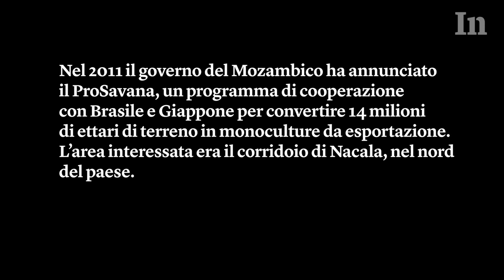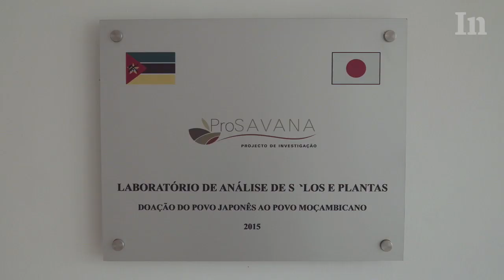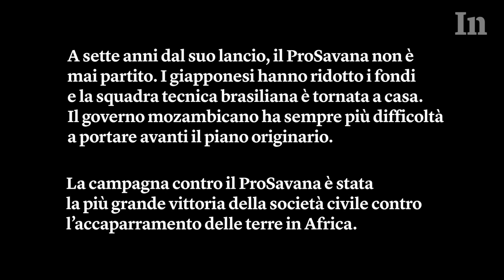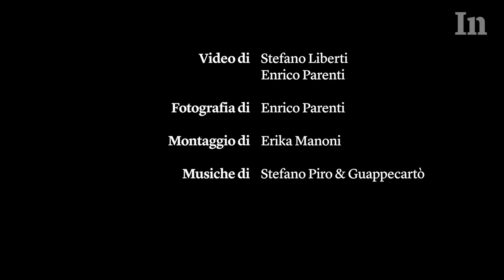La vittoria dei contadini del Mozambico contro l’impero della soia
Nel 2011 il governo mozambicano ha lanciato il più grande piano di sviluppo agroindustriale dell’Africa, che mirava a trasformare 14 milioni di ettari di terreno in monocolture da esportazione. Il suo sviluppo sarebbe stato affidato a imprenditori brasiliani venuti dal Mato Grosso, lo stato del Brasile trasformato negli anni ottanta nel principale produttore di soia al mondo. I contadini mozambicani, informati che avrebbero perso le proprie terre, hanno messo in piedi una grande mobilitazione e hanno vinto.

Questo video è stato realizzato con il sostegno del Pulitzer center on crisis reporting. È uno spin-off di Soyalism, un documentario di Stefano Liberti ed Enrico Parenti sull’industria globale della carne e le monocolture correlate in giro per il pianeta.

Per motivi di copyright alcuni video di Internazionale non sono visibili su questo canale. Per vederli tutti

Internazionale pubblica ogni settimana il meglio dei giornali di tutto il mondo.